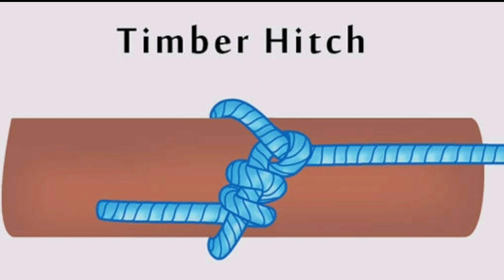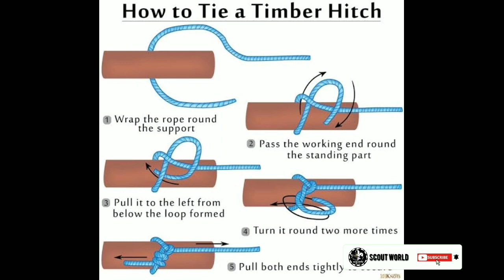HOW TO TIE A TIMBER HITCH